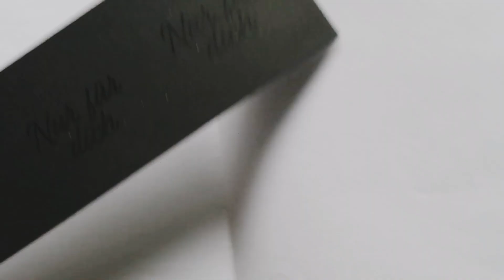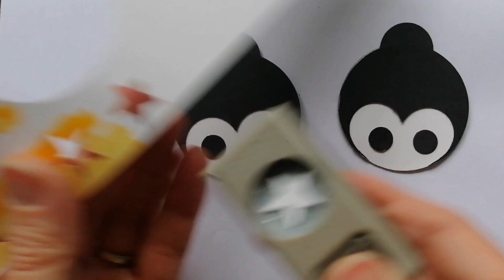Anleitung: einfache weihnachtliche Geschenkanhänger aus Papier basteln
Wieder eine kleine Anleitung, damit ihr schnell weihnachtliche Geschenkanhänger aus Papier basteln könnt. Seht es mir bitte nach, wenn die Stimme ein wenig näselnd klingt, aber mich hat Corona nun doch erwischt. Zwischen Bett und Couch, in Etappen, habe ich das Video besprochen 😂, damit es endlich online geht.

Ihr könnt ja auch den Ton ausschalten, das Video ist selbsterklärend.

Habt Freude damit und viel Spaß beim Basteln.

Über mich:

Hallo,
ich bin Maren und auf meinem Kanal „Stempelhase“ möchte ich dir gebastelte Sachen aus Papier zeigen. Am liebsten kreiere ich mit Papier Slimeline-Karten,  kleine Boxen bzw. Verpackungen

Links
Das heißt, ich erhalte eine kleine Provision auf deine Käufe, die du durch diese Links tätigst. Es entstehen durch meine Links keine zusätzliche Kosten, es ist nur eine Möglichkeit, mich bei meinen Videos zu unterstützen und mich damit bei meinem Kanal zu unterstützen.
Danke dafür.

Papiere in weiß und schwarz sind Action.

◽Weiße Farbe für Highlights-die Beste für mich

2 Zoll Handstanze

3/8 Handstanze für Augen und Nase

Herzstanze keine ähnliche gefunden

Crop a Dile / Lochzange

🖌️Mein liebster Lieblingspinsel in Größe 6

🎨Wangen- und eine meiner Lieblingsfarben

🖌️Ich habe den 5/0 Pinsel aus diesem Set genutzt